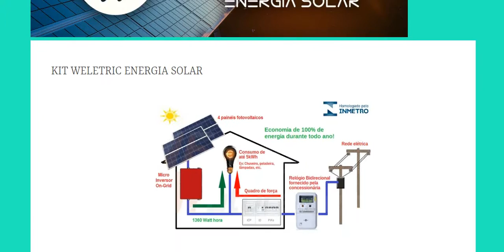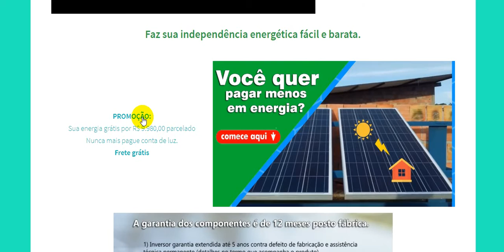Kit completo de energia solar de 1,36 kWp